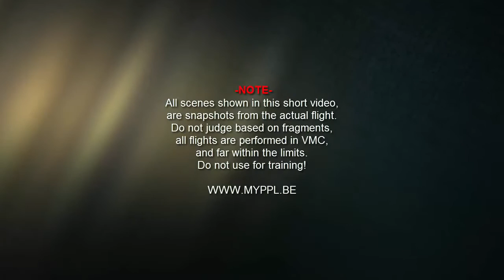VFR in the DA40 to Ursel EBUL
First flight in the DA40 OOCPO from EBKT to EBUL after my check ride on 16/05/2016